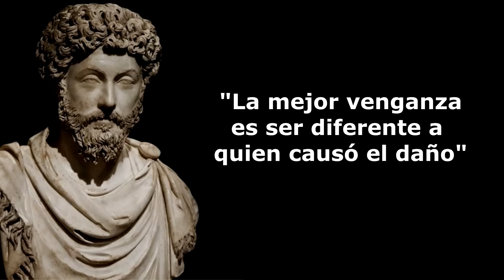SÉ UN JUGADOR DE LOL GIGACHAD 😎😎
Guía inaudita para ser filosóficamente un GIGACHAD